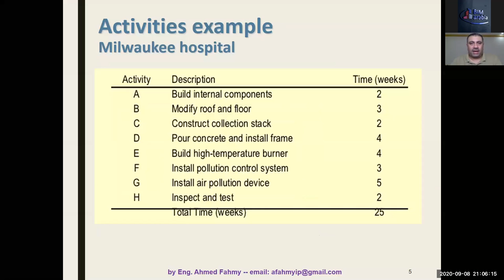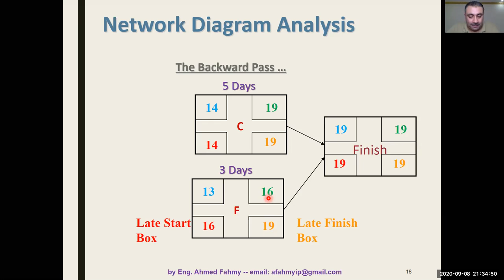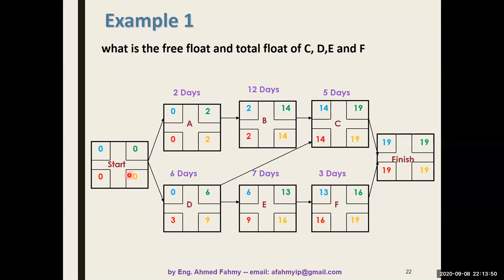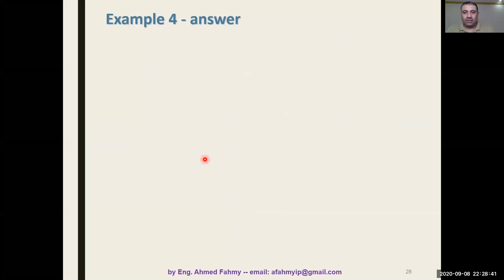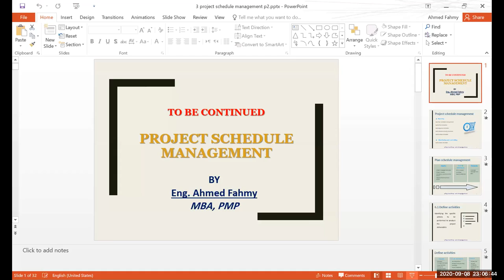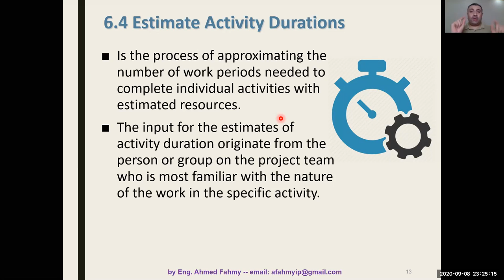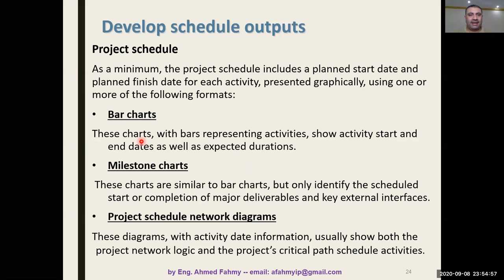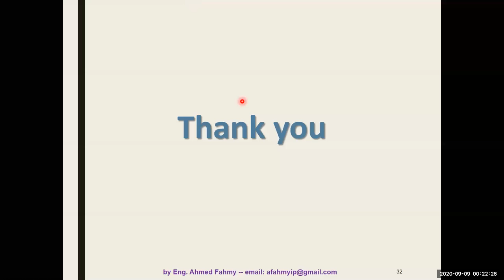Pmp preparation course Lec 03